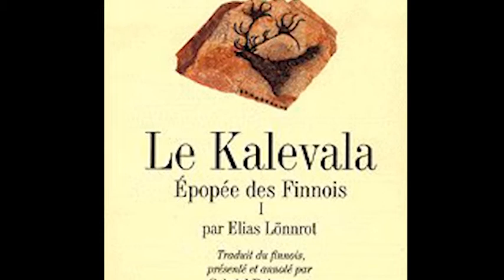The Defense of the Sampo - Crypte Lyrique #1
Voici le premier épisode de ma nouvelle émission, la Crypte Lyrique, dont le concept a pour objectif de pour raconter les histoires de certaines chansons.